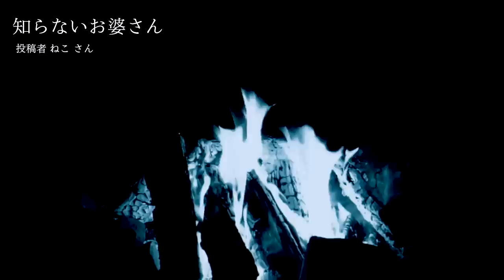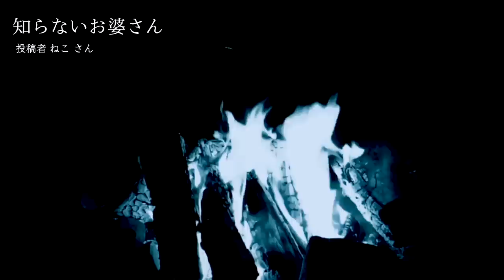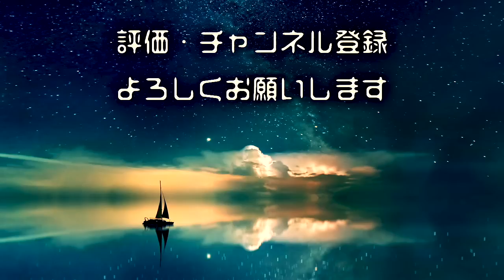【怖い話/投稿話SP】「そこに」「これしかなかった」「知らないお婆さん 」【怪談/ホラホリ/朗読つめあわせ】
自サイトに投稿された怖い話 怪談話の「そこに【投稿者 なかがわ よもぎ さん】」「これしかなかった 【投稿者 水無月マエク さん】」「知らないお婆さん 【投稿者 ねこ さん】」を読ませていただきました。

◆ごまだんごホラーライブ概要

↓ご応募はこちらから↓
【応募URL】

【横浜ライブ】
・日時 6月24日(土)
       　16時開場 17時開演予定

・場所 横浜YWCA
　　　〒231-0023
　　　横浜市中区山下町225番地

【大阪ライブ】
・日時 7月15日(土)
        17時開場 18時開演予定

・場所 東文化会館
　　〒599-8123
　　堺市東区北野田1084-136

◆内容

1, 自身・友人・知人の実体験を朗読します。
2, ごまだんご兄弟の実体験を写真や実名付きで発表。
3, オリジナルグッズ販売。
4, ライブ最後に一人一人のお客様に挨拶させていただきます。

一人で来られる方も多いので、おひとり様も来やすいかと思います。
是非是非ご応募お待ちしております。

◆おしながき
0:00 オープニング
0:12 そこに【投稿者 なかがわ よもぎ さん】
13:27 これしかなかった 【投稿者 水無月マエク さん】
24:33 知らないお婆さん 【投稿者 ねこ さん】
31:47 エンディング

◆お話引用元
ホラホリ 様